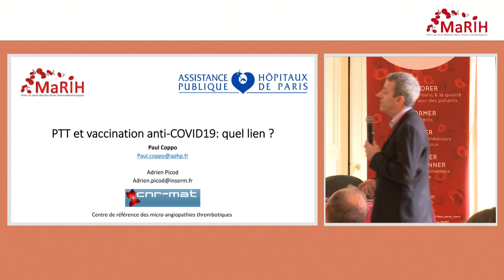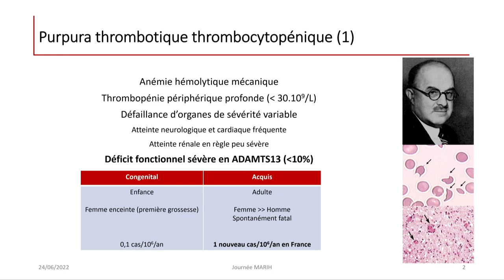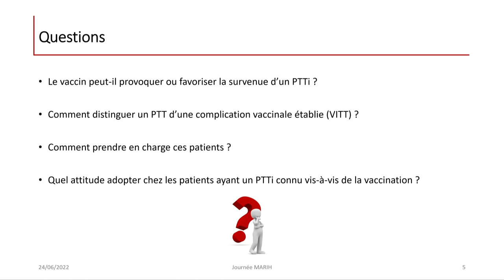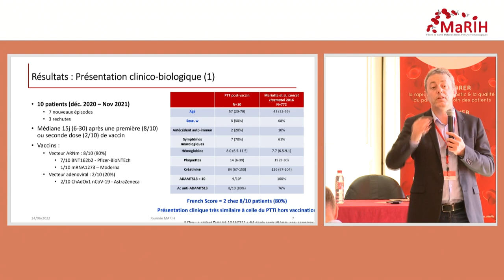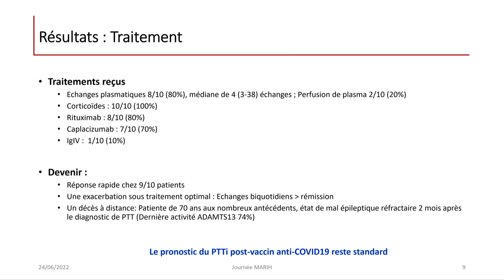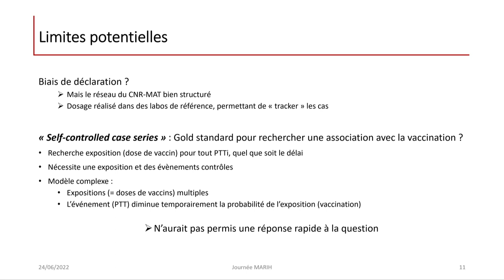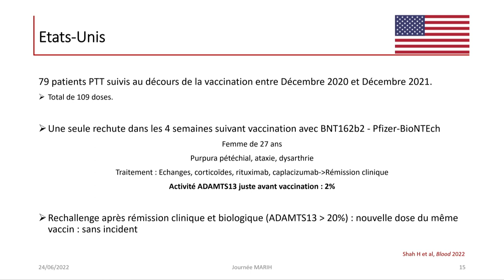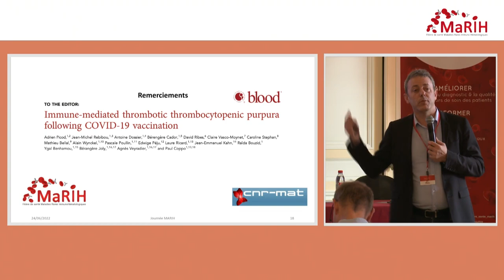PTT et vaccination anti-COVID19 : quel lien ? Pr Paul Coppo